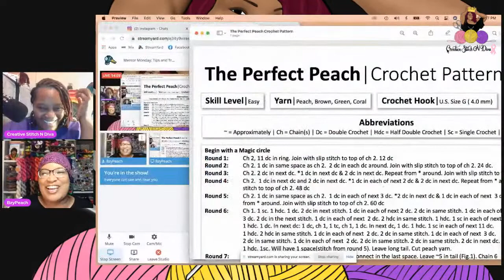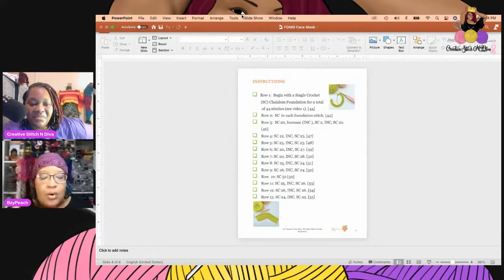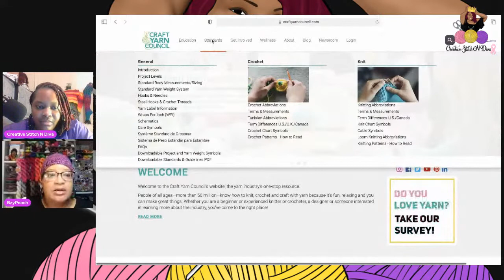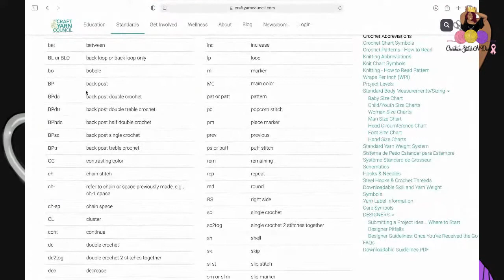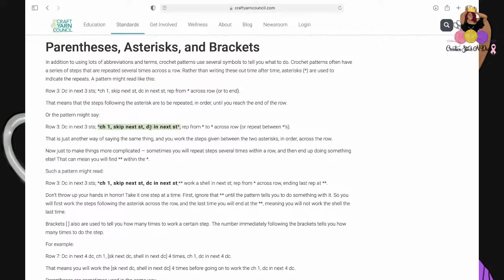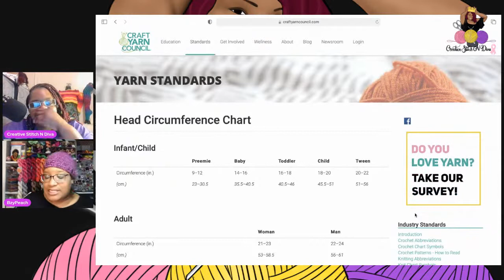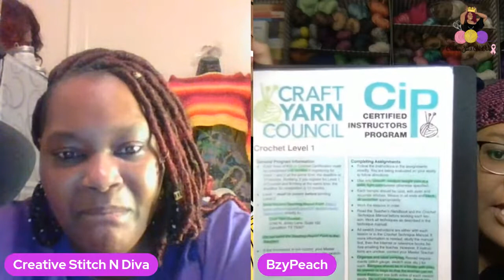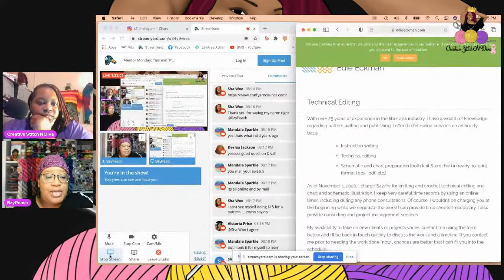Mentor Monday: Tips and Tricks on making a Crochet Pattern with BZY Peach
You want to learn the basics of making a pattern, BZY Peach is the one who can help you. Ms Peachy dyes yarn, crochet journals and crochet patterns. She makes it look so easy but when I try to do them, I am always stuck. Come join us so you can learn some basics on creating your very own crochet pattern

BZY Peach

Let's get to know BZY Peach, LLC and her many talents. She is one classy crafty lady who is a small business owner specializing in Fiber Arts Journals, Yarn Dying and Patterns.

Mentor Mondays
Mondays @ 7PM

Chronicles of a Crochet Diva Podcast
live here on youtube Sundays @ 7PM
Audio can be found on

Etsy Shop

PC Stitch Ebook  is $40
Ebook will be sent to the email you provided at my earliest convenience